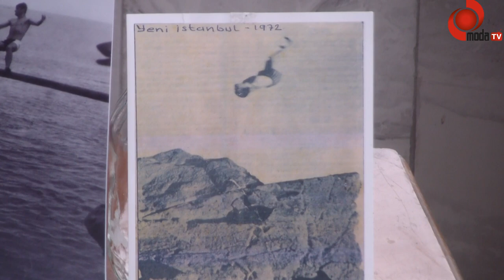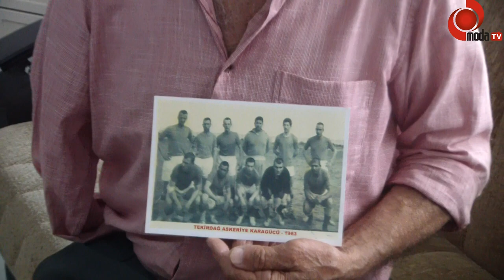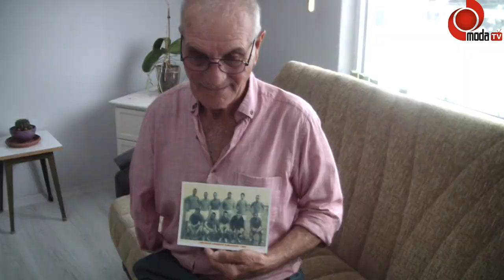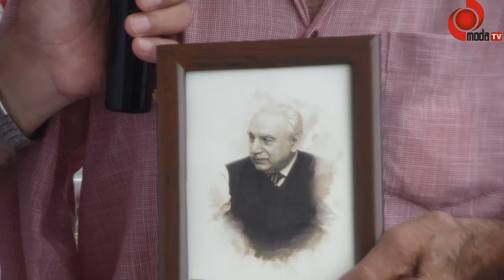İshak ŞAFAK, deniz bizden korkardı....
Refahattin ŞAHİN, Deniz ile olan macerasında bizi yetiştirendir. Karadenizlinin Çoğu Yüzme Bilmez.

Devlet Millet Adamı Şahin’i Ünyeli Yüzücü Kolsuz İshak’tan Dinleyelim
Kendinden başkasını düşünmeyip sadece kendilerine ve yandaşlarına çalışan bazı Ünyeli siyasetçiler gibi değil, devletin ve milletin ortak adil çıkarını düşünerek kendini bildiği yaşta başladığı siyasi hayatını Allah’tan başkasına secde etmeden kendi evlatlarını dahi devletin kapısına uğratmadan ihtiyaç sahibi onlarca ana kuzusunu senden benden diye ayrım yapmadan iş güç sahibi yaparak ömrünü tamamlayıp ebediyete Ünye yalı mevkiinde eşinden kalan arsa üzerine yaptırmak için Ünye Denizbanktan çektiği krediyi ödeyemeden ebediyete göç eden Allah dostu Ünyeli hemşerimiz Refaiddin Şahin’i iş-güç sahibi yaptığı onlarca insandan biri olan askerde kolunu çamaşır makinesine kaptırdığı için kolu omuzundan kesilerek tek koluyla 1963 yılından buyana ve halen daha dürüstçe yaşam süren ve tek kolu ile girdiği deniz bayramlarındaki yağlı direkten  3 kez bayrak alıp,salınan ördek tutma yarışmasından büyük çoğunluğunu kazanmış Ünye ve bölgesinde aynen sporu severek icra eden Refaiddin Şahin ağabey gibi deniz dibinden ve üstünden yaptığı tüm yarışmaları kazanmış 78 yaşındaki ünlü yüzücü kolsuz İsak Şafak’tan dinleyelim.

Refaiddin Şahin ağabey iyi bir devlet ve millet insanı oluşunun yanında iyi bir spor adamıdır. Su üstünde olduğu gibi su altında da oldukça uzun mesafeleri çok iyi yüzer. Beden terbiyesi genel müdürlüğü döneminde olduğu gibi Tarım Orman ve Köyişleri ile devlet bakanlığı yaptığı dönemlerde geldiği memleketi Ünye de  başkaları gibi koruma ordusuyla değil,Ünye’nin tüm cadde ve sokaklarında tek başına gezer halkıyla oturup çayını huzurla içerdi. Hatta Tarım Orman ve Köyişleri bakanlığı yaptığı dönemde Ünyli gazeteci Şakir Gürel’in başkanlığında kurulan Ünye’de yayında olan hakikaten Ordun ve Ünye’nin ilk yerel televizyonu Ünye Hizmet Televizyonunda çıktığı bir programda Harran Ovasında hem ovanın ve çevresinin güvenliği hem de Harran ovasında istihdam edilmek yörenin korunmasında ve kollanmasında medeni cesareti yüksek Karadenizlileri istihdam etmek istediğini ancak bakanlıktan alınmasıyla bu güzel düşüncesini gerçekleşmediğini üzülerek te olsa programda değil program bittikten sonra dile getirdi.

Refaiddin Şahin ağabey iyi bir devlet ve millet insanı oluşunun yanında iyi bir spor adamadır.su üstünde olduğu gibi su altında da çok iyi yüzer.Beden terbiyesi genel müdürlüğü döneminde olduğu gibi başarıyla icra ettiği Tarım Orman ve Köyişleri ile Devlet  bakanlığı dönemlerinde de Ünye’yi hiç ihmal etmedi.Ünye’de bazıları gibi yolları trafiğe kapatıp korumalar ile gezmek yerine tek başına cadde  sokakları arşınladı.Davet eden Ünyelilerin çayını yudumladı.Ünye’ye 1994 yılında İktisat ve işletme Fakültesini 33 öğrenci ile açtı.
Karadenizliler doğuştan sahip oldukları denizde derede ırmakta yüzerken bilinçli kulaç atarak hayatını kaybetmesinler ve iyi yüzücüler, Türkiye ve dünya yüzme şampiyonları Ünye’den yetişsin diye Ünye’ye Olimpik yüzme havuzu temeli attı.
Günümüz iktidarının Ünyeli yetkililerince olimpik yüzme havuzu Ünye’ye şimdilik gerekli değil diyerek iptal edildi. Tabii Refaiddin Şahin ağabeyin ülkeye ve Ünye’ye kazandırdıkları sadece bunlardan ibaret değil.Öncelikle günümüzdekiler gibi belli yerlere gelebilmek adına,işgal ettikleri makamlarda yükselmek adına cemaat ve tarikatlalar üye olup oturumlarına derslerine  söyleşilerine katılıp  kula kul olmak yerine yalnızca herkesi,hepimizi ve alemi yaratan yüce Allah kul olarak dürüst insan ve dürüst devlet adamlığında öncülük etti.
Acı ama gerçek bir örnek, bakanlığı döneminde sadece ülkemizi değil dünyayı kavuran deli dana etini bakanlıktan edilme pahasına ülkemize sokturmayıp insanlarının deli dana etinden yiyip hasta olmalarına ya da feci şekilde hayatlarını kaybetmelerine engel olarak mensubu olduğu aziz milletine sağlığını kazandırarak en büyük iyiliği yaptı…